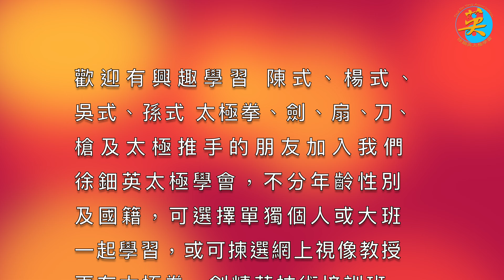林婉華太極學會・十五周年會慶 2019 嘉賓表演